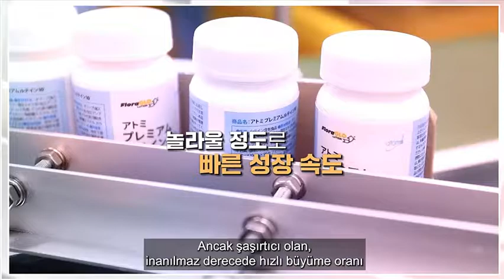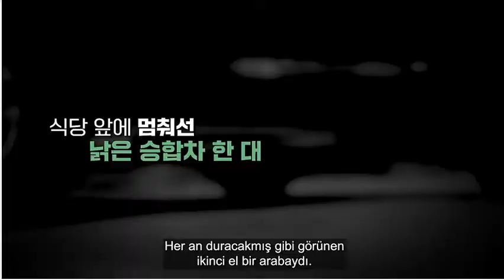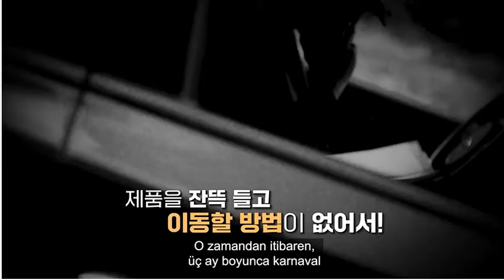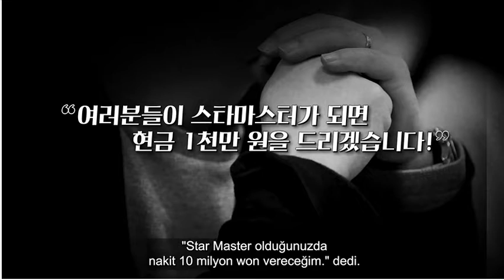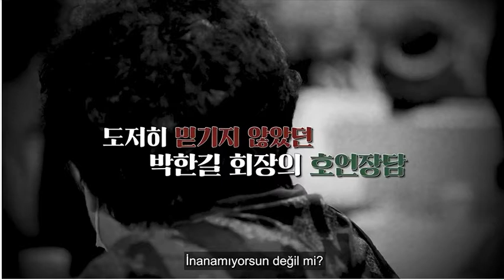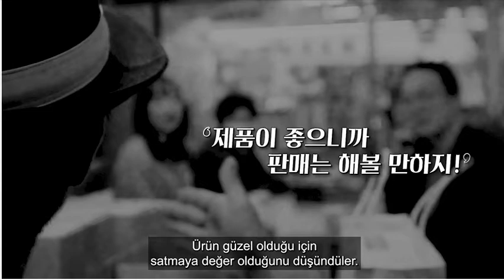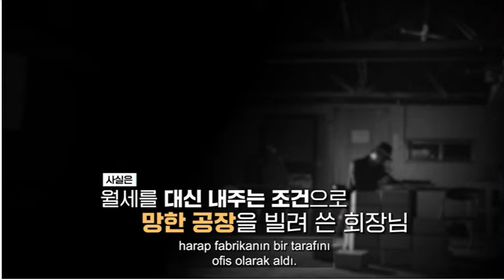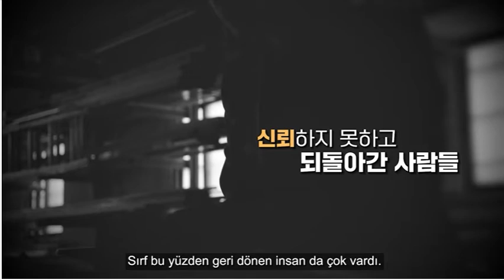Atomy hikayesini dinlemek istermisiniz?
Dünya şirketi olan Atomy nasıl başladı nasıl yürekli insanlardı kuruluş aşamasında, nasıl başladılar neler yaptılar?

📌 Tanışmak, 📌 Denemek,
📌 Çalışmak, 📌 Tavsiye Etmek,